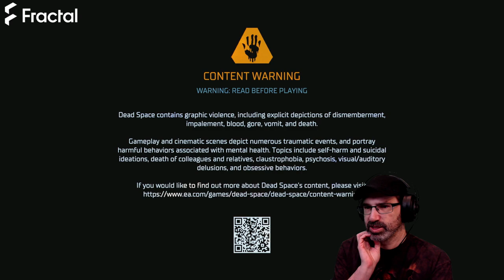Let's Play Dead Space w/ Bog Otter ► Episode 1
Bog Otter's first playthrough of Dead Space broadcasted live on Twitch. Watch Bog Otter from 11am-4pm most days over